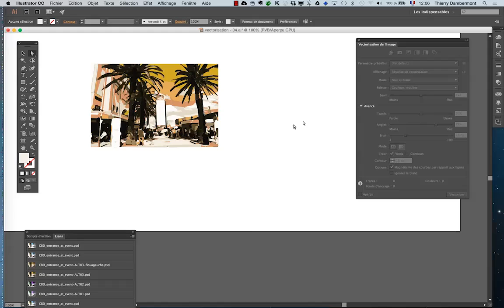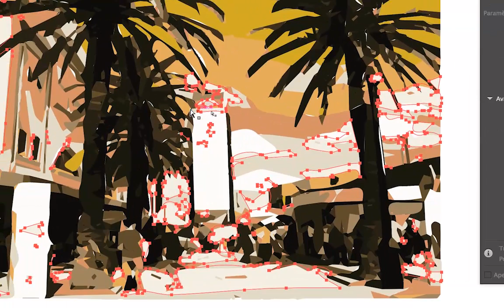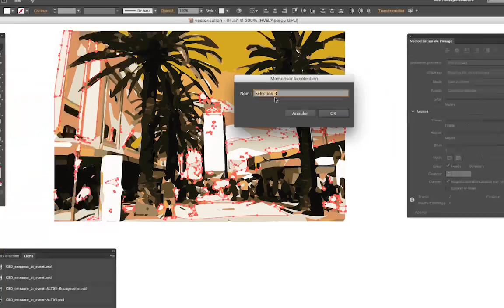AI 2016 janv part 73 formation Adobe Illustrator par Thierry Dambermont 720 02min